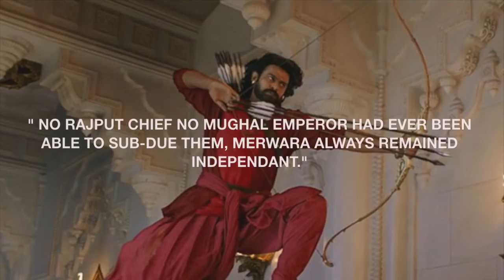कौन हैं रावत ? "रावत" जाति का इतिहास | History of "RAWAT" cast in Uttarakhand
रावत’ कौन हैं ? जानिए उत्तराखंड के इन राजपूतों की कहानी, गौरवशाली है ये इतिहास. Rawat caste history in Hindi History of rawat cast, History of rawat jati, History of rawat jaati, History of rawat in uttarakhand, History of rawat in garhwal, History of rawat in kumaoun, History of rawat cast in india, rawat kaha se aye, rawat ka itihas, rawat jaati ki utpatti, rawat of uttrakhand, rawat of garhwal, rawat of kumaoun,rawat of rajisthan, garhwali rawat itihas, kumaouni garhwali rawat itihaas, Garhwali Rajpoots/Jajmans: 1 Miyan Rawat 2 Dikola Rawat 3 Gorla Rawat 4 Ringwada Rawat 5 Bangari Rawat 6 Butola Rawat 7 Jayada Rawat 8 Parsara Rawat 9 Farswan Rawat 10 Bakhani Rawat 11 Maundada Rawat 12 Mayal Rawat 13 Todra Rawat 14 Govina Rawat 15 Masolya Rawat 16 Manyari Rawat